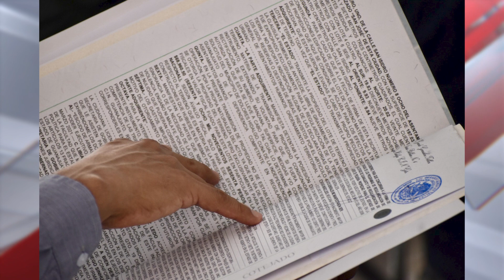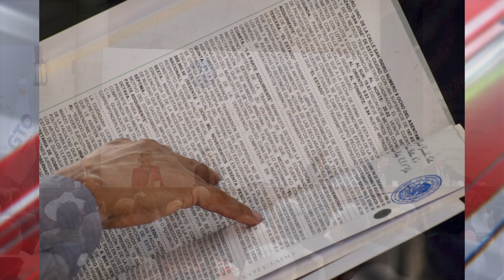Hay nuevos afectados por notario en Irapuato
VideoNota🎥🔴 | Cuatro casos más se sumaron a las denuncias en contra de notarías del estado por fraudes.